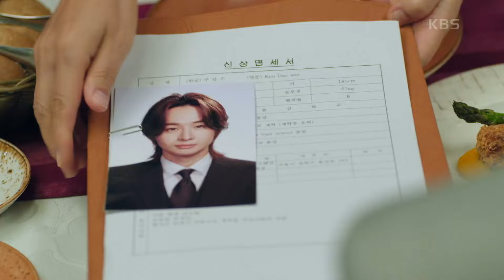이칸희는 이연두에게 제안한다 [결혼하자 맹꽁아!/My Merry Marriage] | KBS 241010 방송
이칸희는 이연두에게 제안한다